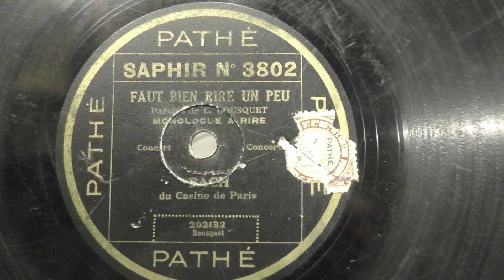Bach du casino de Paris: Faut bien rire un peu. (monologue). Disque Pathe. (ca 1925).